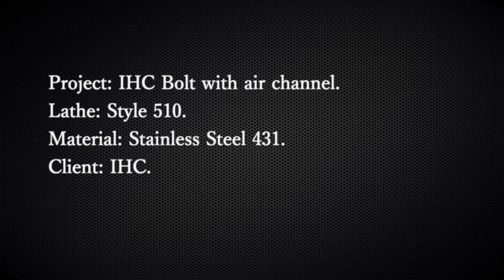Lathe 510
A short video about my daily work and the process of creating a piece of machinery for one of our clients.

I just played around a lot with filters and lightning effects so nothing you see in the video will likely seem realistic but hopefully pretty cool.

This particular part just caught my attention because it looked more like a chess piece compared to our main products.
And so tiny too, it's the size of my thumb.

If this kind of video suddenly appears to be popular for some reason, i might make more of them whenever a interesting project comes along at the the job, and probably make it a bit longer.